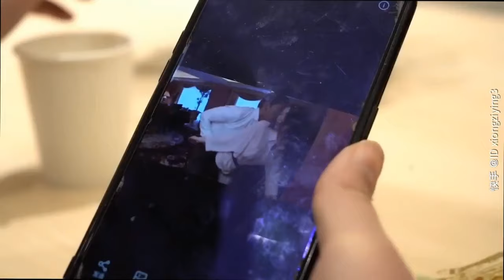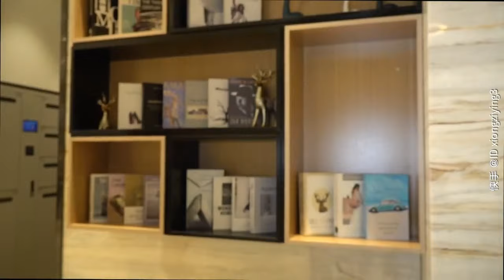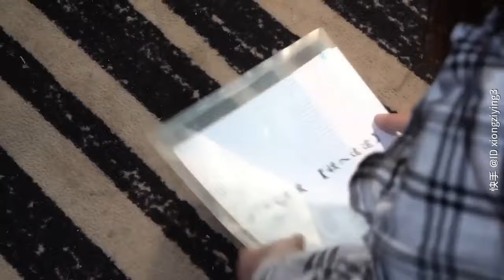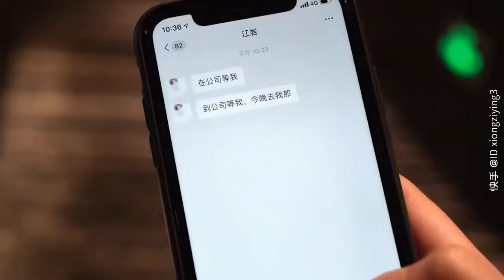名門摯愛【第一集】